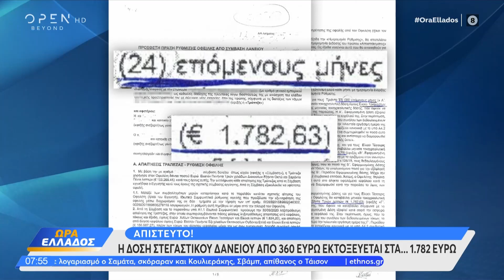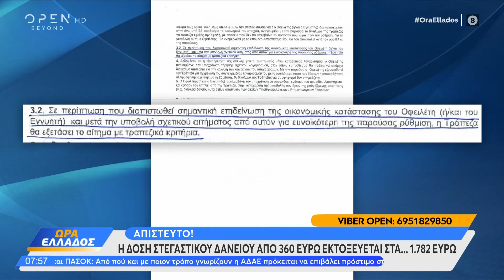Απίστευτο! Η δόση στεγαστικού δανείου από 360 ευρώ εκτοξεύεται στα... 1.782 ευρώ | OPEN TV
Γίνετε μέλος στο κανάλι του OPEN για να αποκτήσετε πρόσβαση σε προνόμια:
«Πνίγουν» τους οφειλέτες τα στεγαστικά δάνεια.